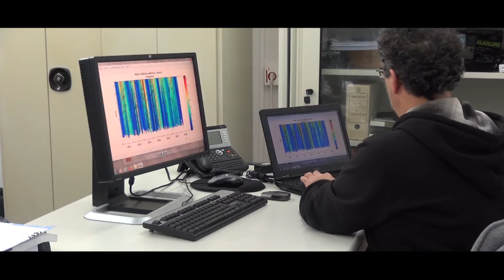Vídeo institucional GALP Golfo Ártabro Sur (GL)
Cando o mar nos devolve a mirada, fálanos de pasado, de presente e de futuro. De identidade e de cultura. De riqueza e de vida.

No GALP Golfo Ártabro Sur estamos namorados do noso mar e queremos protexer o seu, e o noso, futuro de todas as formas posibles.